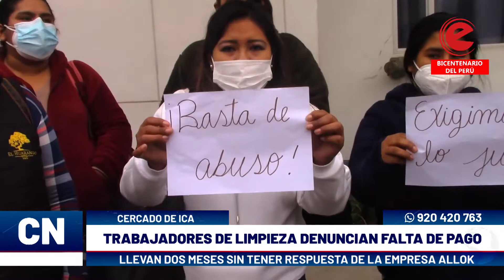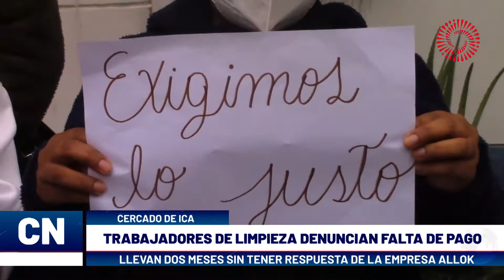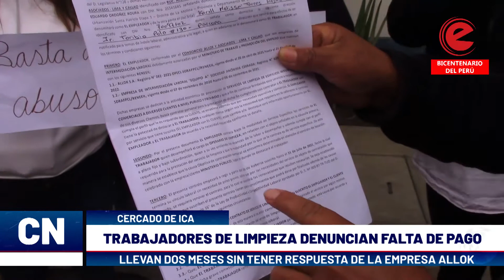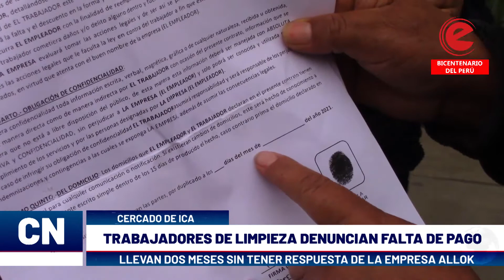Ica: trabajadores de limpieza denuncian falta de pago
Trabajadores de limpieza de Coopsemul, Fiscalía y Poder Judicial realizaron protesta por falta de pagos. Indican que llevan dos meses sin tener respuesta de la empresa Allok.